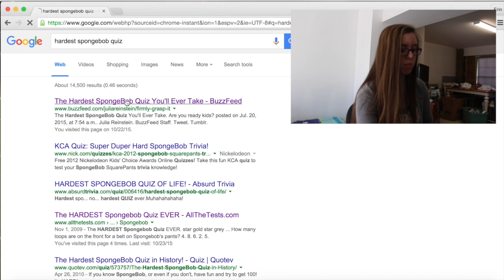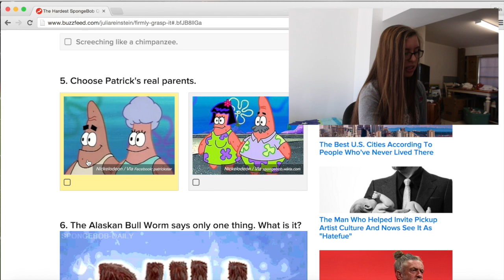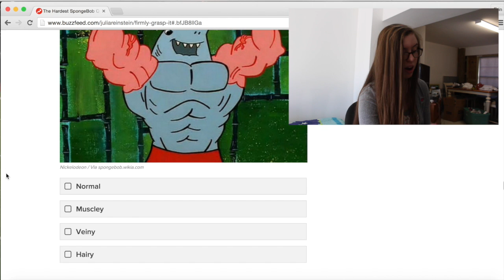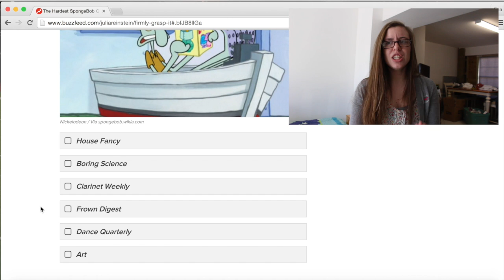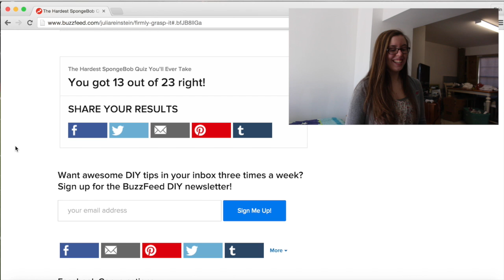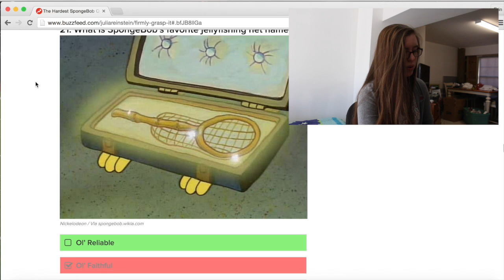HARDEST SPONGEBOB QUIZ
Watch me fail a Spongebob Quiz...
FOLLOW ME ON ALL SOCIAL MEDIAS